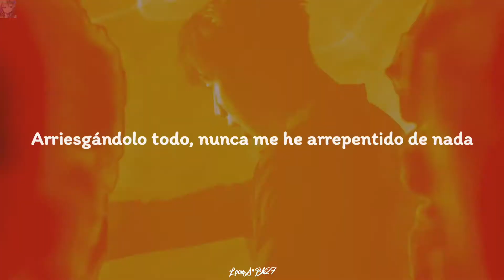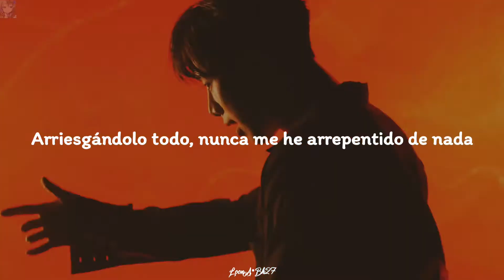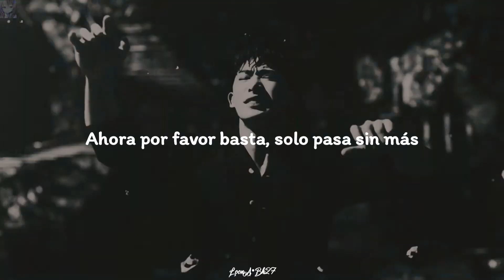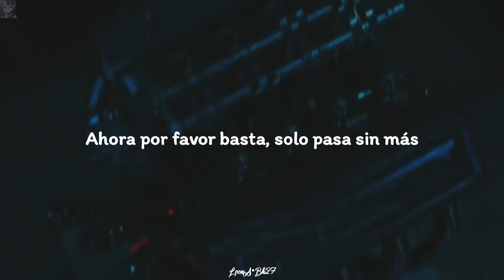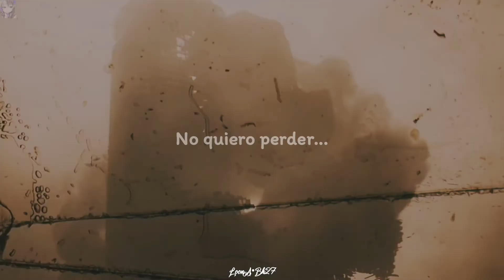LOSE 원호 - WONHO (sub español) MV